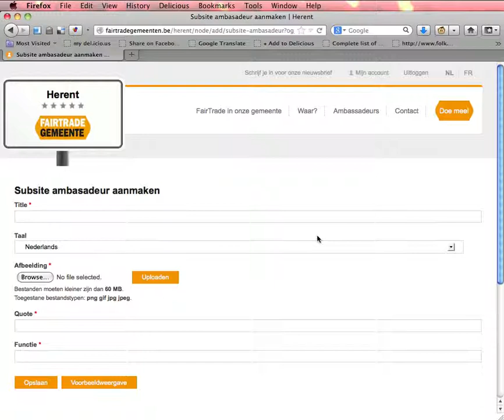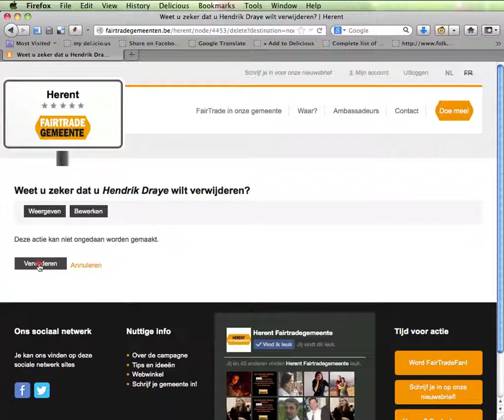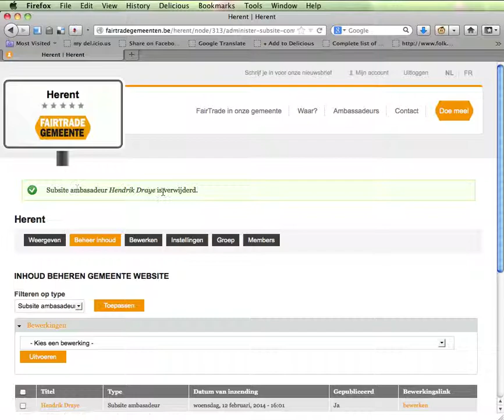04d. Een ambassadeur invoeren, aanpassen en verwijderen